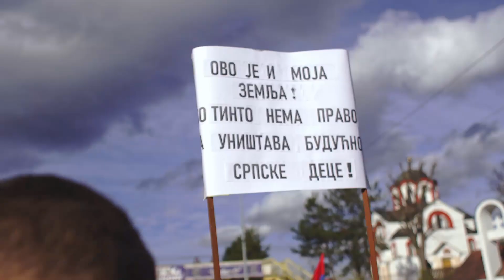Preljina - Protest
Protest u Preljini 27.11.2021. protiv Zakona o referendumu i Zakona o eksproprijaciji

Video: @ko_se_ovde_pita